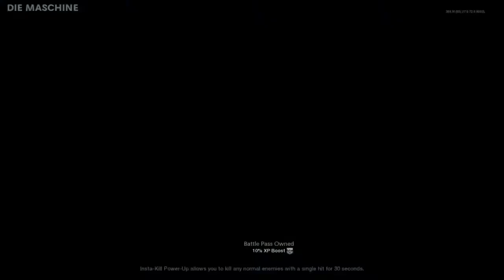Zombie Level Beater Round 1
So heres my challenge I have to start off with a level to beat once I have beaten it I will attempt to break that record. what level do you think I will get to next.

put your answers in the comments